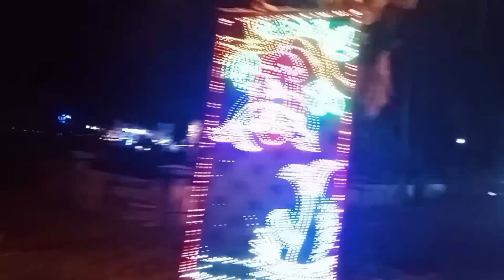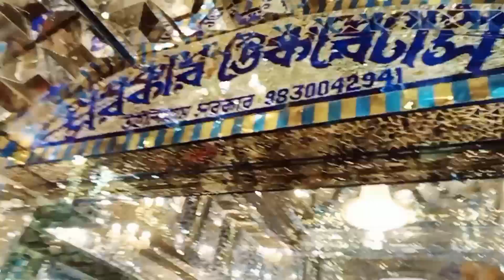নবমী তে ঘুরতে যাওয়ার স্পেশাল লুক... ❤️😍🥰বড় ও ছেলের সাথে ঘুরু ঘুরু 99